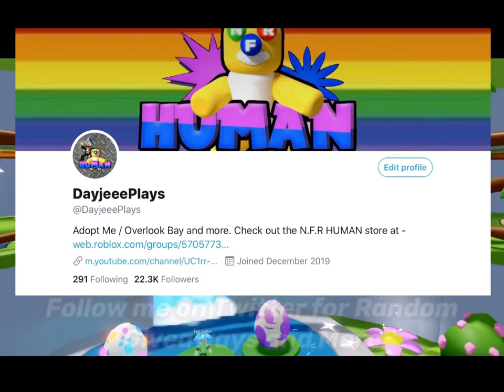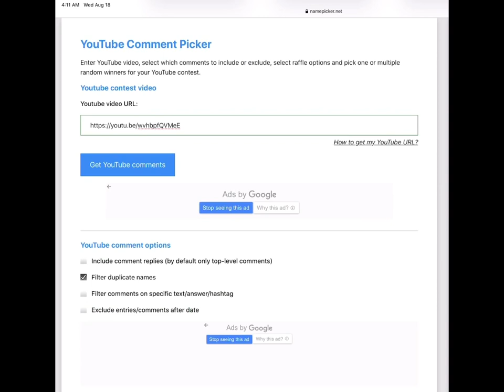WORLD’S FIRST EVER: SHINY JADE TIGER + FRIENDS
Andi and I have finally finished aging four Jade Tigers and while we thought that was enough. well...we were wrong. Here is the Shiny Jade Tiger (Beast Boy’s his name) with 2 other friends of his. Which one is your favorite? To follow Andi on Twitter: icAndi_88

2. Like the vid

Music Tracks Featured:
Mokka - Non Copyrights Music